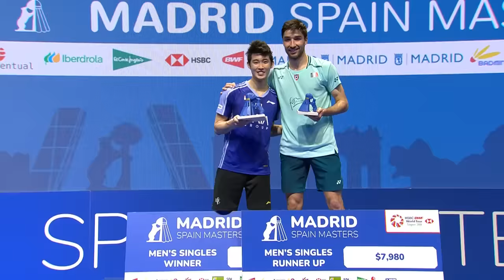Toma Junior Popov brings his A-game against Loh Kean Yew